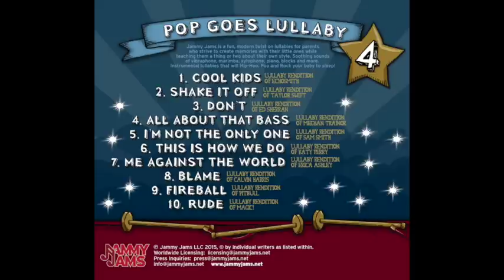Shake It Off (Lullaby Rendition of Taylor Swift) - Jammy Jams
From the Jammy Jams album "Pop Goes Lullaby 4"

*track list*
1. Cool Kids (Lullaby Rendition of Echosmith)
2. Shake it Off (Lullaby Rendition of Taylor Swift)
3. Don’t  (Lullaby Rendition of Ed Sheeran)
4. All About That Bass (Lullaby Rendition of Meghan Trainor)
5. I’m Not The Only One (Lullaby Rendition of Sam Smith)
6. This is How We Do (Lullaby Rendition of Katy Perry)
7. Me Against The World (Lullaby Rendition of Erica Ashley)
8. Blame (Lullaby Rendition of Calvin Harris)
9. Fireball (Lullaby Rendition of Pitbull)
10. Rude (Lullaby Rendition of Magic!)

Shake it Off (Lullaby Rendition of Taylor Swift)
Written by: M. Martin, Shellback, T. Swift

Jammy Jams is a fun, modern twist on lullabies for parents who strive to create memories with their little ones while teaching them a thing or two about their own style. Soothing sounds of vibraphone, marimba, xylophone, piano, blocks and more. Instrumental lullabies that will Hip-Hop, Pop and Rock your baby to sleep!